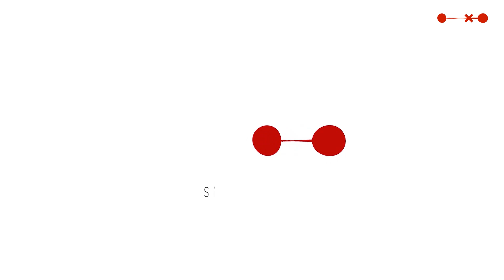China limita el uso de videojuegos para menores: Así es la nueva ley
Las autoridades chinas anunciaron que limitarán a unas 3 horas semanales el acceso de los menores de edad a los videojuegos en línea para evitar que "se entreguen" a ellos.

La norma especifica que las compañías proveedoras de videojuegos 'online' solo podrán permitir el acceso a los menores entre las 20.00 y las 21.00 los viernes, sábados y domingos.

Esta limitación a tres horas semanales podrá aumentar durante los festivos nacionales, días en los que los menores de edad podrán jugar en línea otra hora adicional en ese mismo horario.